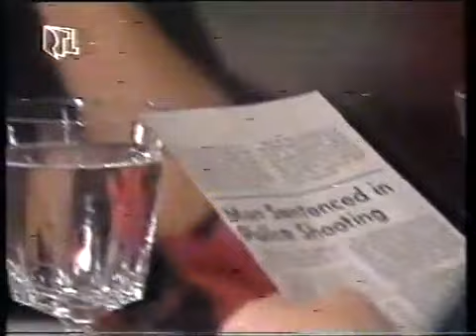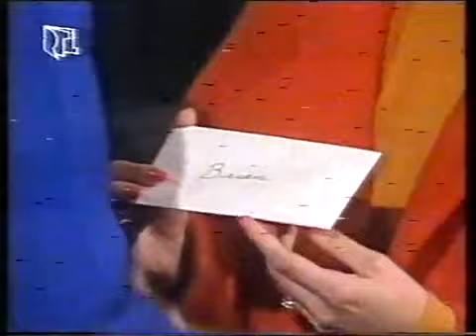Santa Barbara - Episode 591 (deutsch)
Courtney findet Brian in seiner Hütte.